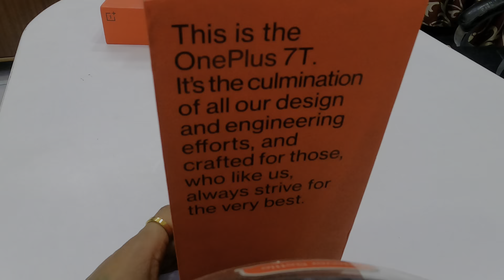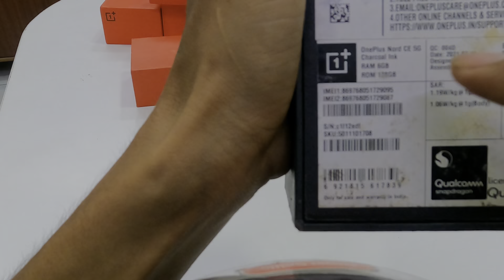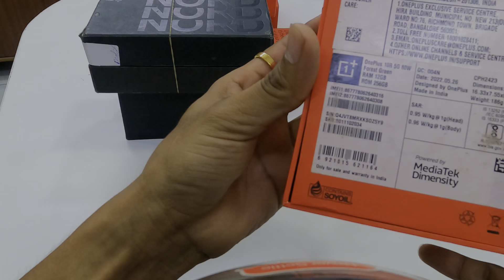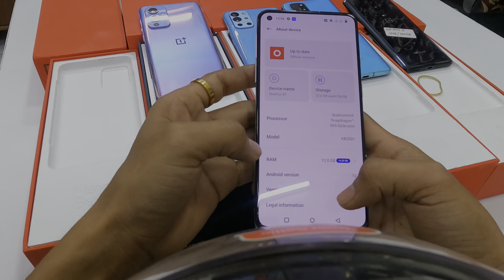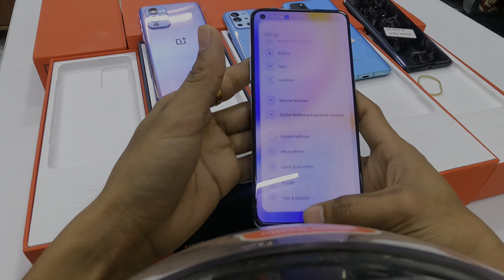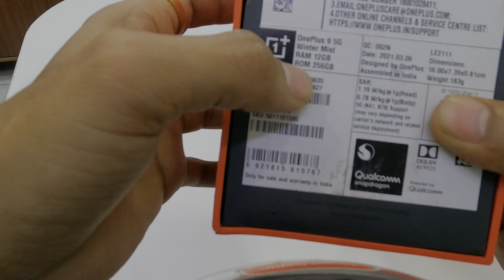Get your one plus flagship on this Diwali.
Fixed.